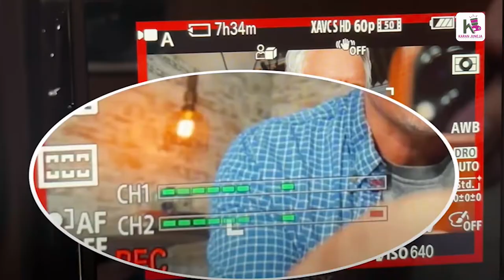Camera Buy Karne Se Phele ye 10 Point zarur Dekhe | Canon M 50 mark ii vs Sony zv e10 in Hindi